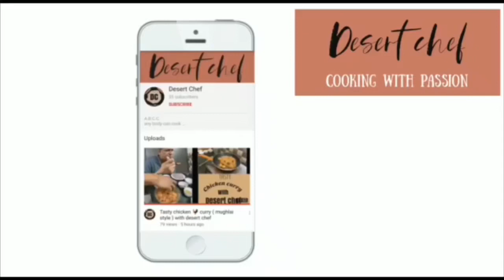Navratna Pulao | నవరత్న పులావ్ | Desert Chef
Hi friends 👋
So , in this video we are going to be making something unique which involves 9 main ingredients
For further details.. keep watching the video

Stay home, stay safe and keep cooking with me
-Desert Chef signing off...